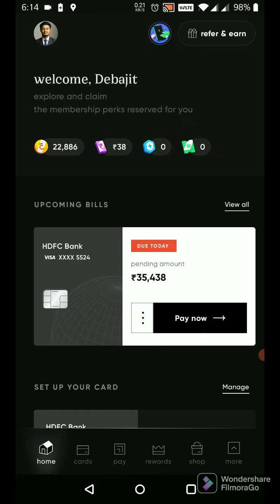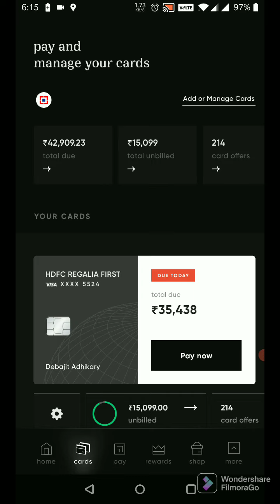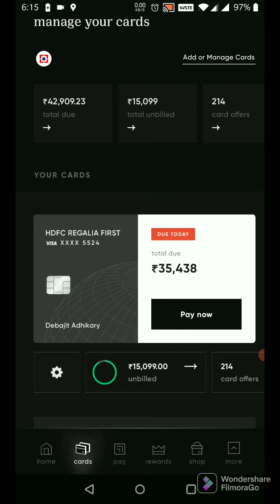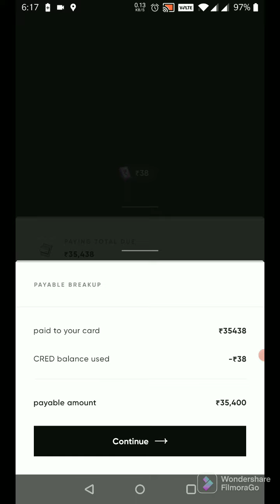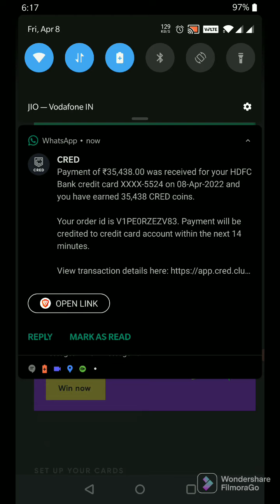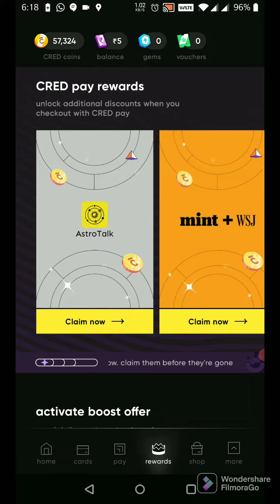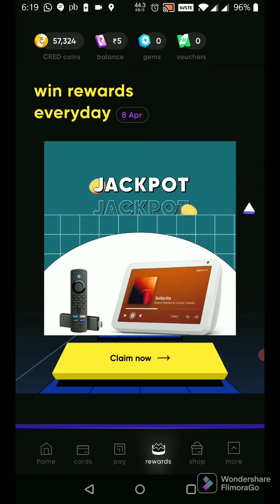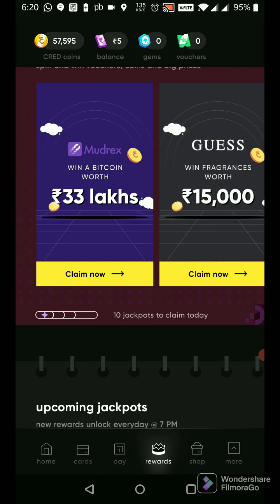How to earn cash back as crypto | CRED rewards unfold | Debajit Adhikary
Hi! I am sending you upto Rs. 250 towards your credit card bill this month. Sign up on CRED using this link and claim a cashback and other rewards when you make a payment of minimum Rs. 1000. Hurry, this link of CRED expires in 48 hours.